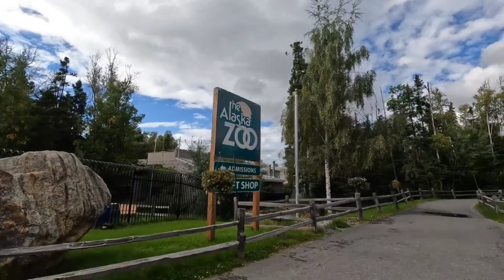Alaska Travel Sketch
앵커리지 # Anchorage#미국여행#알래스카#미국알래스카#해외여행지#해외여행지추천#매력적인해외여행지#버킷리스트#알래스카여행#미국여행#세계여행#travel
여행을  일상처럼. 일상을 여행처럼

00:00 Introduction
02:18 점심 샌드위치 무지개
05:31 데날리 버스투어
10:06 데날리 엔어비엔비 오두막숙소
13:27 앵커리지 돌아 가는길